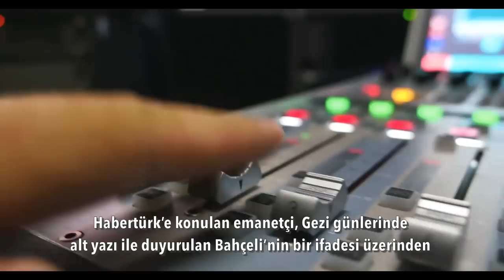Günden güne eriyor, kanama durmaz..! | Tarık Toros | Analiz | 5 Temmuz 2022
5 Temmuz 2022
Analiz

• Yakın tarihi özetleyen ve 15 Temmuz’un ardından başlayan süreci anlamlandıran iki temel cümle var:
-Allahın lütfu (2016)
-Atı alan Üsküdar’ı geçti (2017)
Gerisi laf-ü güzaf.
• AKP günden güne eriyor.
• Kanamayı durduracak bir sihirli değnek yok.
• Muhalefet çalışmadan kazanacak, kampanya yapmadan seçimi alacak durumda.
• Sadece istemesi gerekiyor.